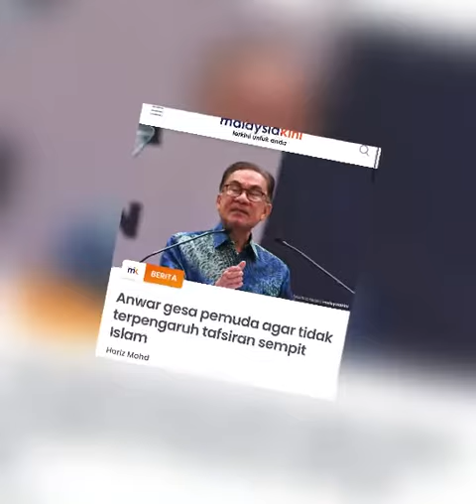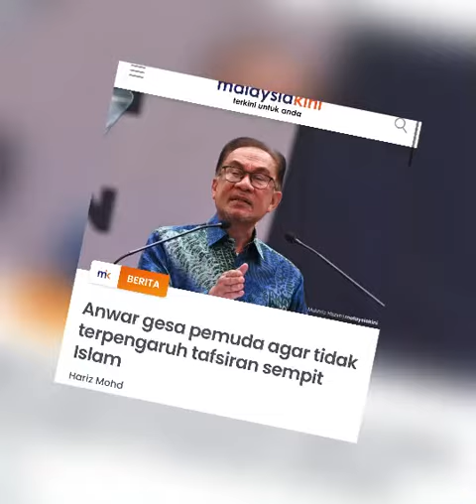PESANAN ANWAR INI MENUSUK KE LUBUK HATI PAS&HADI AWANG‼️hadiawang